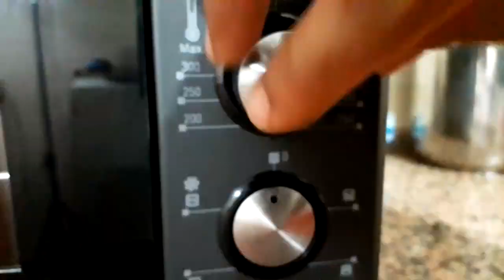How to Make Healthy and Delicious Chicken and Vegetable Dog Food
In this video, we'll show you a simple and healthy recipe for making chicken and vegetable dog food that your furry friends will love. By using this nutritious and protein-rich combination of ingredients, you can provide your dogs with a balanced and delicious meal that will keep them happy and healthy. Our step-by-step guide will take you through the process of preparing this meal with ease. Join us and learn how to make a nutritious and delicious meal for your beloved dogs.